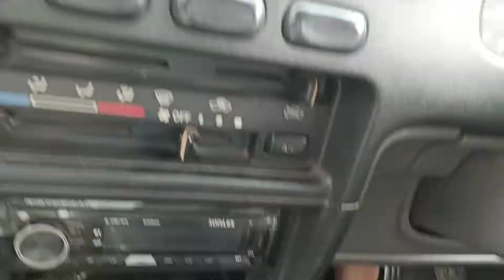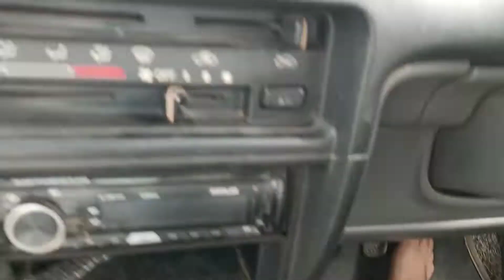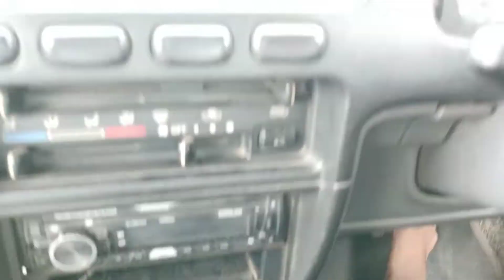कार को चलाते वक्त हमें किन किन चीजों पर कंफ्यूजन नहीं करनी चाहिए ??howtodriveacar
हेलो दोस्तों आप सब कैसे हैं दोस्तों आप सभी को मेरा प्यार भरा नमस्कार आप सब कैसे हैं

दोस्तों अगर आप सबको ड्राइविंग सीखनी है एक अच्छे ड्राइवर बनना है कार चलाना सीखना है एक बिजी रोड एक सीटी वाले एरिया में अगर आपको कार को चलाना है तो जरूर चलाएं बट कुछ ऐसी चीजें सीखना बहुत ही जरूरी होता है जैसे कि मेरे युटुब चैनल पर आपको कुछ ऐसे वीडियोस मिलेंगे जिसमें कि आपको कुछ ऐसा जरूरी सीखना मिलेगा जैसे कि बैक करना वरना ट्रैफिक में खाली रास्ते पर वाइट पट्टी के बीच में चलाने को आपको मिलेगा दोस्तों अगर आप लोग ना अभी तक मेरे यूट्यूब चैनल को सब्सक्राइब नहीं किया तो प्लीज सब्सक्राइब जरूर करें रोज तक पहुंच जाए